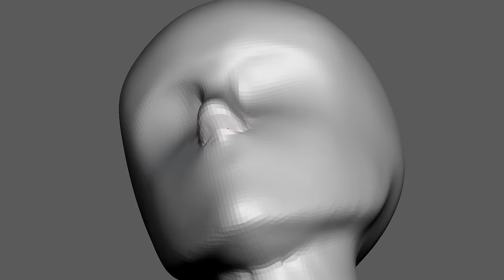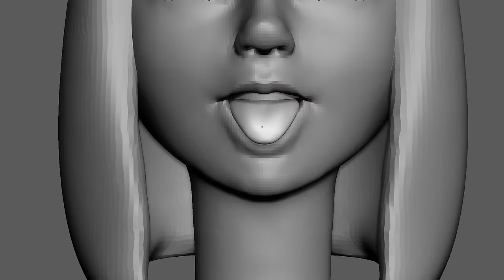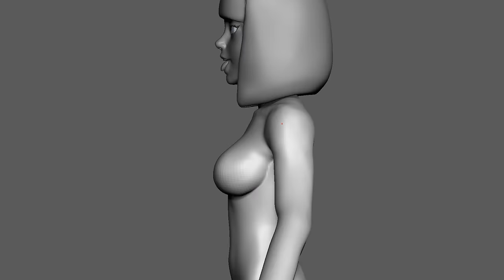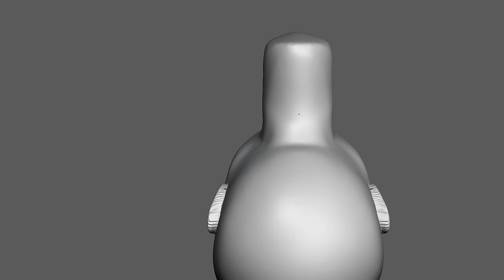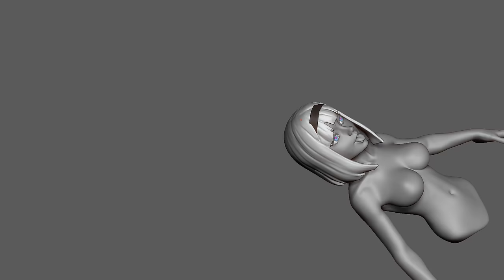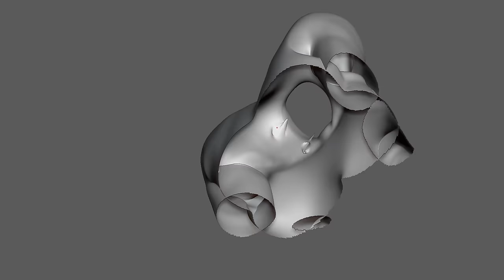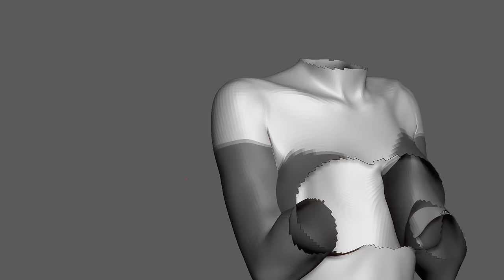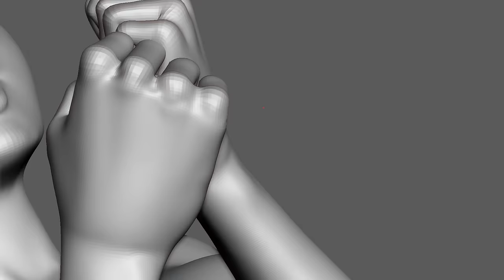Shimoneta: Anna Time Lapse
Time Lapse of Anna from the anime Shimoneta
The music is from the show.